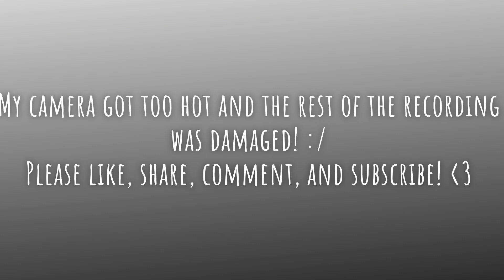HOMEMADE CHICKEN PAD THAI COOKING AND EATING SHOW | MUKBANG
In today's video you will watch me cook and eat chicken pad thai. This was one of my favorite dishes I have ever made. I hope you all enjoy! :)

Mukbang starts at 9:14

Burps: 14:53, 16:17, 16:29, 16:36, 16:52